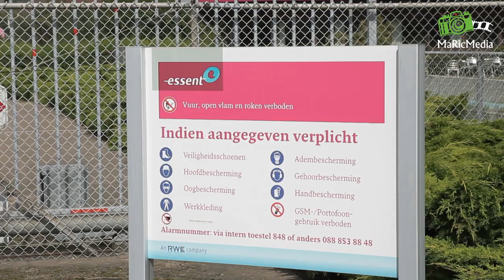(VIDEO) 10-09-2014 Grote brand bij Amercentrale in Geertruidenberg na explosie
EERTRUIDENBERG - Bij de Amercentrale in Geertruidenberg zijn woensdagmiddag bij een explosie vier biomassasilo’s beschadigd geraakt. Na de ontploffing brak een grote brand uit. Niemand raakte gewond. Aan het einde van de middag kreeg de brandweer het vuur onder controle, maar nog niet uit.
Rond kwart voor één ontplofte een transportband die biomassa naar de silo's brengt. Hoe dat kon gebeuren is nog niet bekend. Alle medewerkers van Essent bleven ongedeerd. Er werd ook niemand vermist. De brand die volgde ging gepaard met zwarte rookwolken. Die trokken richting het poldergebied tussen Geertruidenberg en Drimmelen.

Geen problemen elektriciteitsvoorziening
Volgens een woordvoerder van Essent is de stroomproductie voor Nederland niet in gevaar en draait de centrale gewoon door.

Ruim dertig brandweerwagens zijn ter plaatse en een blusboot is opgeroepen voor extra watervoorziening. De hulpdiensten gaan de silo’s echter niet binnen omdat er sprake zou zijn van instortingsgevaar. "Het is een hele lastige klus, want de constructie is instabiel", aldus politiewoordvoerder Jeroen Steenmeijer. Er wordt daarom een hoogwerker ingezet. Er zijn circa 100 brandweermensen in touw.

Bluswater opgevangen
Vanuit een helikopter werden warmtebeelden gemaakt voor de brandweer. Volgens de Veiligheidsregio Midden en West-Brabant zijn er geen gevaarlijke stoffen gemeten. Op verzoek van Rijkswaterstaat en het waterschap is Essent rond zes uur begonnen om het terrein af te dammen en het bluswater op te vangen. Hierdoor moet milieuschade worden voorkomen.

Tekst: Omroep Brabant